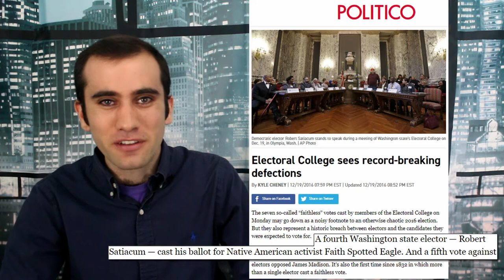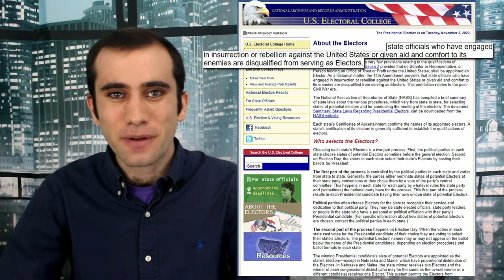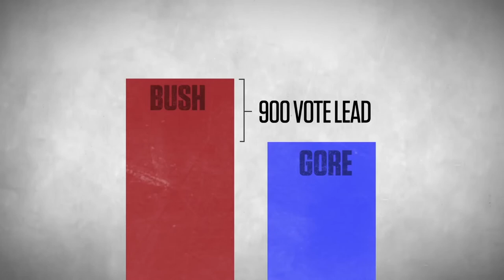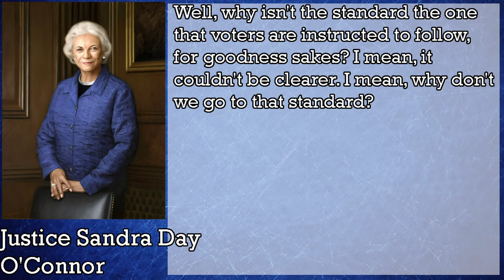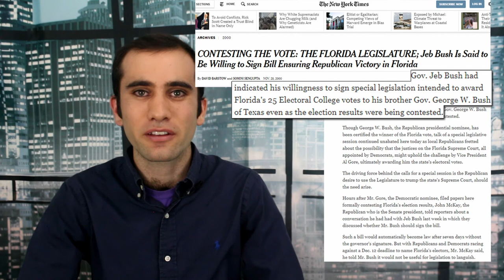Why Your Vote Matters (or Doesn’t); The Electoral College and Importance of Voting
A viewer requested I look at the electoral College. In this episode we look at the Mechanics of the Electoral College, and some lesser known facts about the institution.